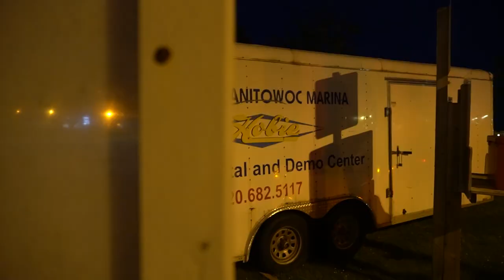Salmon Fishing Lake Michigan | INSANE Underwater Footage!!!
Attached an underwater camera to my fishing line out on Lake Michigan! Check out what I got on camera!!

BOOK YOUR TRIP WITH ME!!

I look forward to seeing you on the next one!!